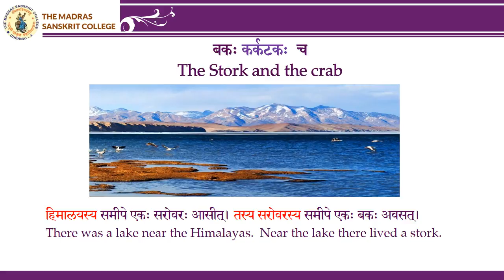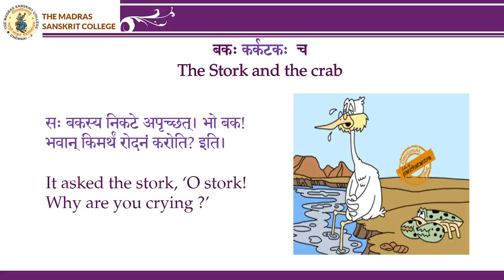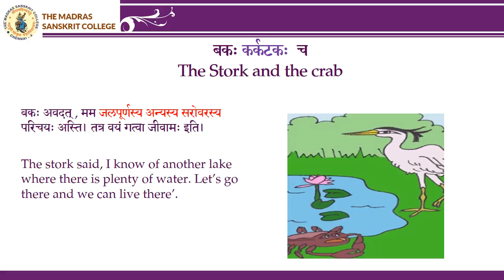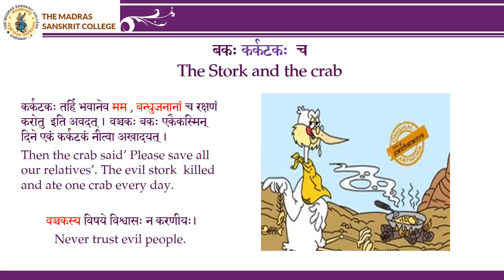the stork and the crab - Panchatantra tales in Sanskrit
A simple story in Sanskrit with English translation that will help your children learn Sanskrit easily. Watch and enjoy. We have many more such stories on our digital campus.